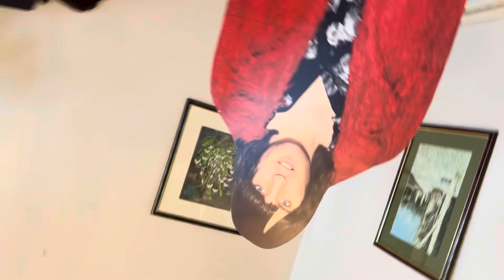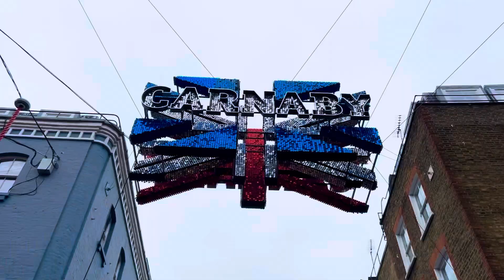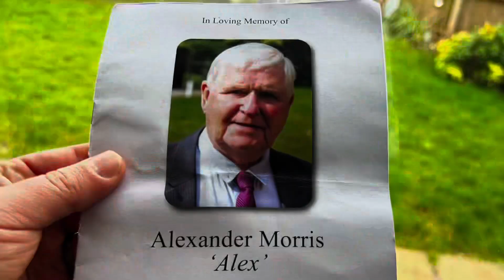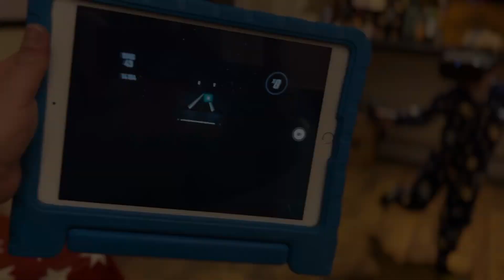Snowdrops | Dani 40th | Luca Invested | Uncle Alex Funeral